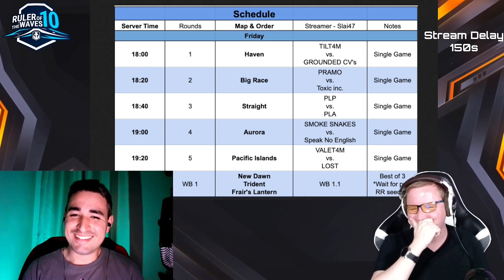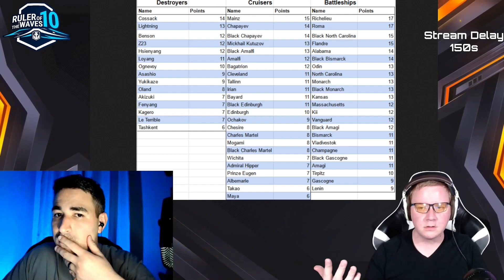Rulers of the Waves 10 - Peg Legged Pirates vs VALET4M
I stream on Youtube(Here), Twitch and Facebook.

No music is owned by me and all rights are reserved to the owner. Please don't block me. Take the money, I'm not making any :D